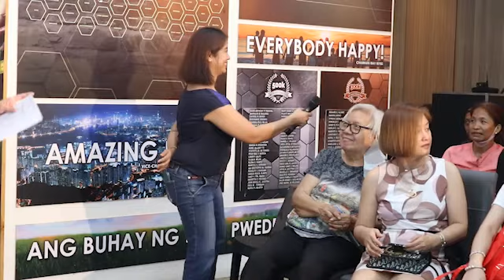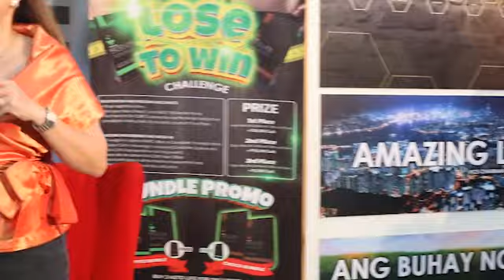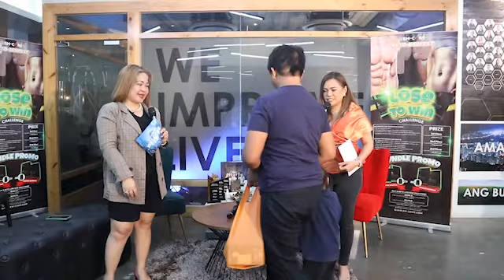EM-CORE WELCOME DAY | FEBRUARY 25